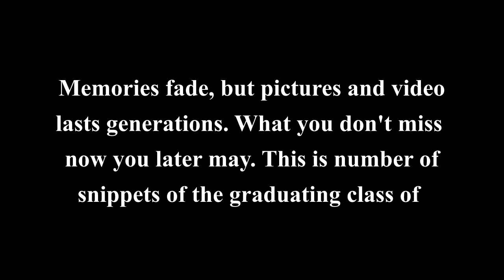Own your own copy 2023 Russell County High School Graduation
Video clips from the 2023 Russell County High School Graduation. Complete ceremony including lots of crowd and group shots as well as each individual graduate to have and keep for your own lasting memory, valued more as time passes... You can own a copy on thumb drive for only $10 by leaving a comment, private message or emailing for details.  Thank You!